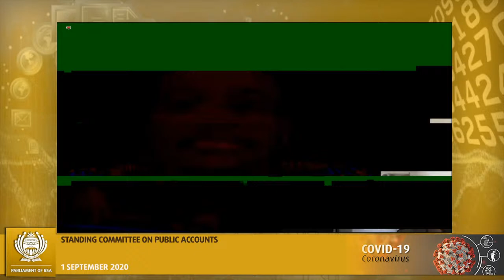Standing Committee on Public Accounts, 1 September 2020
Standing Committee on Public Accounts, (National Assembly), [Briefing by the South African Broadcasting Corporation (SABC) on deviations and expansions on contracts], Virtual Meeting Platform, 10:00-13:00